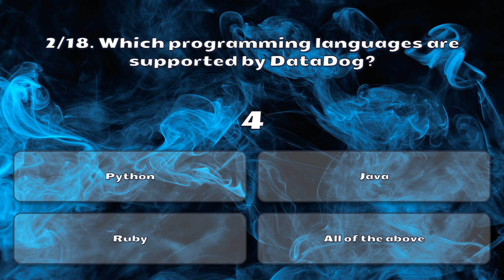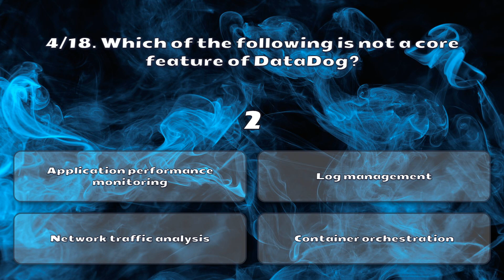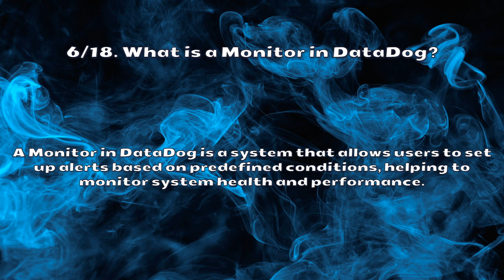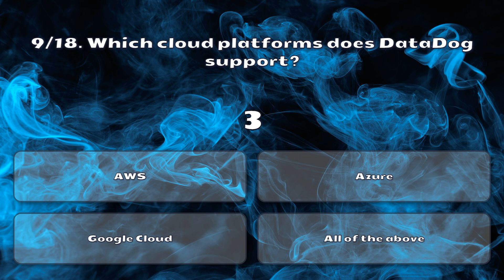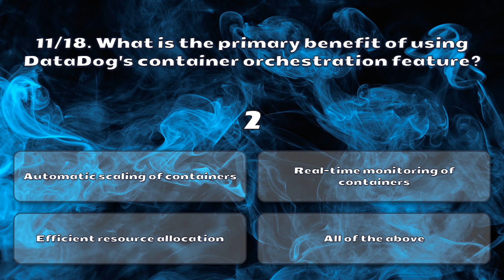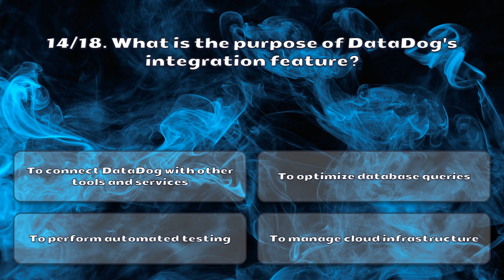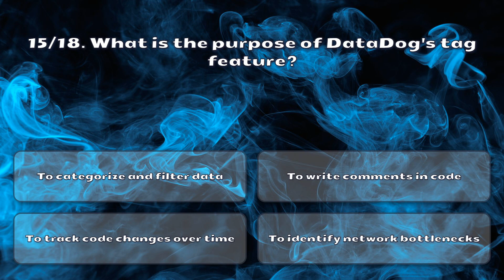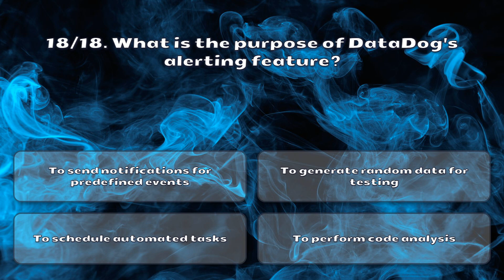DataDog Knowledge Quiz. 18 Interview Questions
- Monitor and control everything your children do on the computer!
- A tool designed to detect AI written text and make AI-generated content more human.
- Parallels - run Windows on your Mac

DatDog knowledge questions that many programmers have to answer at interviews. Even experienced professionals fail it. Check your level and write in the comments if it was difficult for you.

Datadog is a monitoring and analytics platform that provides comprehensive visibility into the performance of an organization's applications, infrastructure, and services. It offers a range of tools and features to monitor, troubleshoot, and optimize various aspects of a system, including metrics, logs, and traces.

Here are some key features of Datadog:

1. Monitoring: Datadog allows you to collect and visualize metrics from various sources, such as servers, databases, containers, and cloud providers. It provides real-time monitoring and alerting based on predefined thresholds or anomaly detection.

2. Infrastructure Monitoring: Datadog can monitor the health and performance of infrastructure components, including servers, virtual machines, networks, and cloud services. It offers integrations with popular technologies and platforms to gather metrics and events for analysis.

3. Application Performance Monitoring (APM): Datadog's APM solution enables you to monitor and optimize the performance of your applications. It provides detailed insights into code-level performance, latency, error rates, and user experience. It supports various programming languages and frameworks.

4. Log Management: Datadog allows you to collect, aggregate, and analyze logs from different sources, making it easier to troubleshoot issues and identify trends. It offers search and filtering capabilities, as well as integration with other monitoring data for correlation.

5. Real User Monitoring (RUM): Datadog provides RUM capabilities to measure the performance and user experience of web applications. It collects data from users' browsers and provides insights into page load times, AJAX requests, and other metrics.

6. Collaboration and Visualization: Datadog offers dashboards and visualizations to help teams collaborate and gain insights from monitoring data. It supports custom dashboards, alerting, and reporting, allowing teams to share information and track key metrics.

7. Integration Ecosystem: Datadog has a wide range of integrations with popular technologies, including cloud providers, databases, orchestration tools, and more. This allows you to centralize your monitoring and observability data in a single platform.

Overall, Datadog is widely used by DevOps teams, developers, and IT professionals to gain deep insights into their systems and improve the performance, reliability, and scalability of their applications and infrastructure.